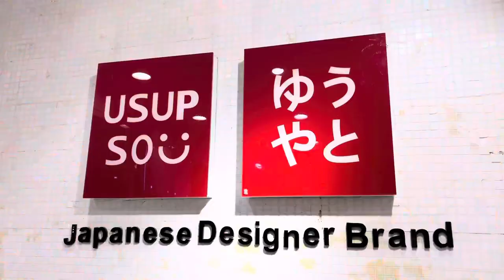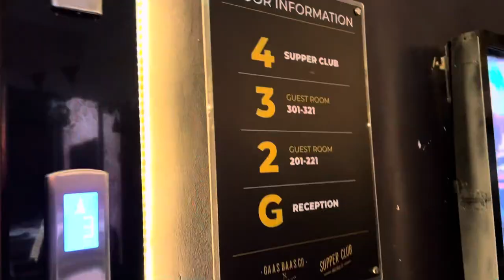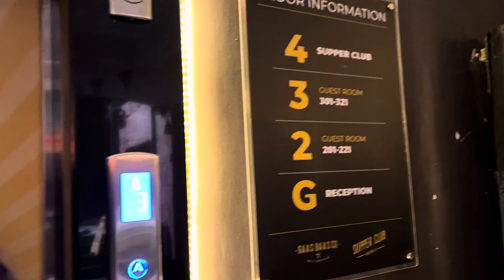Back again with my Korean Girls | Farmer’s Market,Labim Mall | Supper Club | T’sarmoire | KTM Vlog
Hi everyone!
On September 18, the day of Bishwokarma Diwas, I got back with my childhood mates again( Kori girls).  We visited Farmers market at Labim Mall. Thenafter, we went to Yuyoso to buy purse for me. Afterwards, we visited T’sarmoire followed by Supper Club located at Thamel.

Social media links:
Follow me on: